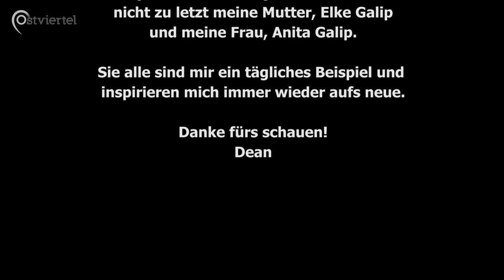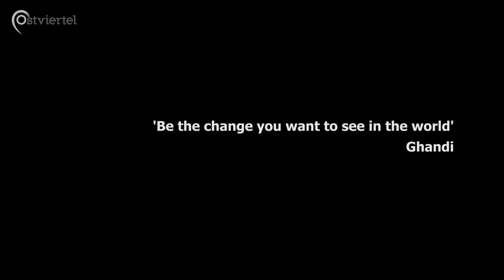Harmonie im Leben | Ostviertel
Wie schafft man es, positiv zu bleiben? In Harmonie mit der Welt und sich selbst zu leben? Dean, ein Yogalehrer aus Münster, erläutert uns einen Prozess des inneren Wandels, der uns zu einem friedlichen Leben führen kann.

Ein Beitrag von Daria Jaranowska